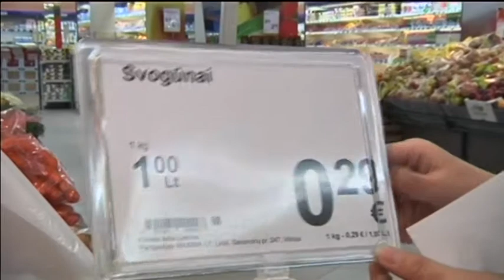Lithuanian Support For Euro Grows: Baltic state is 19th EU member to adopt single currency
Lithuanian support for the euro rose to 60% in the first week of the currency's introduction, according to data from a survey by the Bank of Lithuania. The euro’s biggest supporters are young people between the ages of 18 and 29 years, according to the bank.